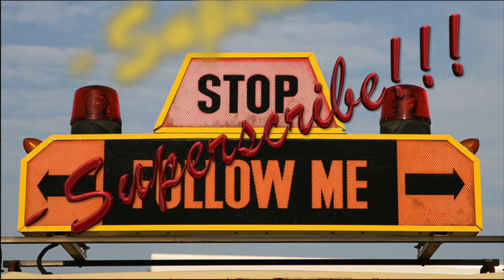Zucht trifft Aufzucht - Rassen-Ring - ♘ HansePferd 2018 ♘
Präsentation schöner Pferde von Söl’ring Hoff Schurek
in Kooperation mit Hengsthof Gut Nüxel
am Samstag, 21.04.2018 im Rassen-Ring, Halle B6